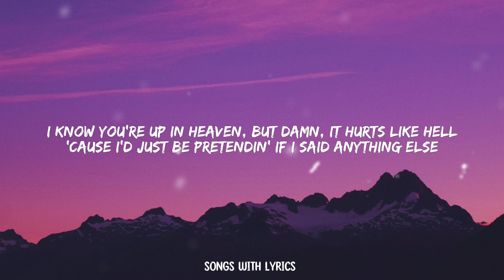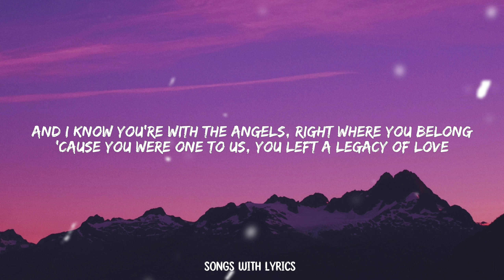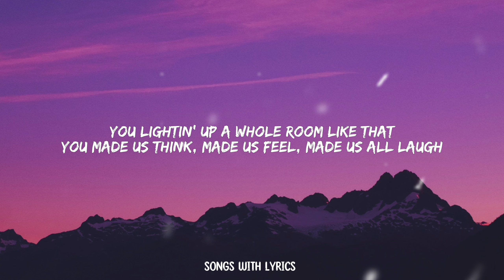Cooper Alan - Never Not Remember You (Lyrics)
📝 Never Not Remember You Lyrics:

[Verse 1]
I know you're up in Heaven, but damn, it hurts like hell
'Cause I'd just be pretendin' if I said anything else
And I know God don't make mistakes, but this sure feels like one
That won't change the facts, that won't bring you back

[Chorus]
So I'll cry 'cause it's over and smile because we had ya
Packed a whole lot of livin' even though it ended all too soon
And in time, I'll start healin', but even when I get that feelin'
No matter where I go or what I do, I'll never not remember you

[Verse 2]
Thank God for all the memories and pictures on my phone
They don't fill the empty, but I feel less alone
And I know you're with the angels, right where you belong
'Cause you were one to us, you left a legacy of love

[Bridge]
You lightin' up a whole room like that
You made us think, made us feel, made us all laugh
You always givin' that shirt off your back
I miss you bad, I miss you bad

[Chorus]
So I'll cry 'cause it's over, smile because we had ya

[Outro]
Oh, I promise you, I'll never not remember you